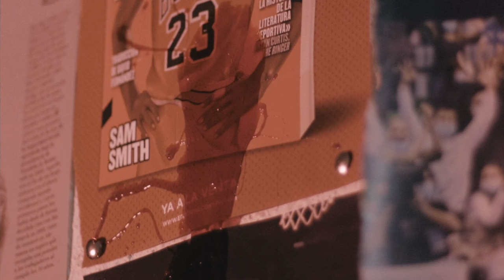ERIC THE WRESTLER - ZODIAC [VIDEOCLIP OFICIAL]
Videoclip oficial de "ZODIAC", tema incluido en el álbum "101 DÍAS" de Eric The Wrestler.

Letra:
Sibaritas solo quieren "Humboldt" ya no quieren "Hy-pro"
lo escupo sin escrúpulos todo esto antes era campo
no lo hacemos por el "Lambo" (no, no)
todos contra todos peleando, "Royal Rumble",
tengo problemas con la weed como Zach Randolph
nunca fuimos favoritos como Kurt Angle
nunca fuimos eruditos como Buff Bagwell
al final todos caen como Twin Towers

Entro en el beat like kilos de Chaouen
yo quería ser único pero somos iguales
aprende a defenderte como Ben Wallace
si no quieres ver tu espalda llena de puñales
estoy pensando en esas camis colgando
nostálgico, corazón de hielo como el río Hudson
me peleo con el público Stephen Jackson
acostumbrado a perder Spike Lee en el Madison

What up son?
con dieciséis iba al Barraca
no escuchaba Raekwon
me ponía to ciego no quería ni hoes
me cogió el Yonkone y me dijo let's go
to pasa por algo mi bro,yo ya aprendí la lección
estuve a punto de cumplir mi misión
siempre voy de verde como  Boston cabrón
quiero mi cara en esas bolsas como Gary Payton

El tiempo pasa fast como lanchas con hash
Eh you, el tiempo pasa fast como lanchas con hash
Se fue como D'Amato y me dejó solo como a Mike x2

Estoy viendo esos highlights
Glory days no volverán
el rookie de ayer hoy se va a jubilar
porque el tiempo pasa fast como lanchas con hash
se fue como D'Amato y me dejó solo como a Mike
perdieron el hype ahora la chupan Boogie Nights
esto está lleno de fantasmas Patrick Swayze
los chavales bebiendo jarabe y Sprite
yo fumando dry yo fumando ice

Estoy bien prim always de chill (Ah)
siempre de verde como Paul Pierce
casi no hago rap estoy haciendo cheese
quieren subirse a mi barco parecen de Greenpeace
pasa el tiempo y sigo fresco como una MILF
pasa el tiempo y solo queda resistir
ya no queda na de aquel MVP
porque el tiempo pasa fast como lanchas como hachís.

Idea original Víctor Aguilar @dr._moreau
Dirección Víctor Aguilar & Dear Producciones @dearproductions
Producción  Eric Monrabal/Víctor Aguilar
Estilismo Víctor Aguilar
Dirección fotografía Dear Producciones
Operador cámara Dear Producciones
Reparto  Alejandro Rojas/Evgeny Thimotin/Eric The Wrestler/Carlo Blacksoul/Honky/Jaby Clegane
Edición de vídeo Dear Producciones
Grafismo Dear Producciones

Letra:  Eric the Wrestler @eric_the_wrestler
Instrumental: Atari Hanzo @atari_hanzo
Grabación audio: Arturo de la Rosa @artodelaprosa
Mezcla y mastering: Koar @mixedbykoar